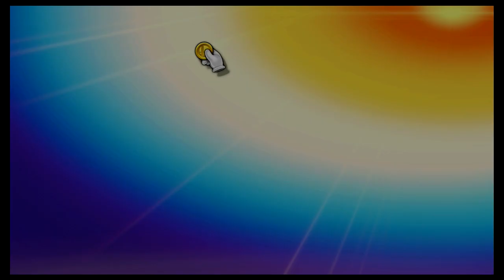Super Smash Bros Ultimate Amiibo Fights – 3pm Poll Meta Knight vs Lucina